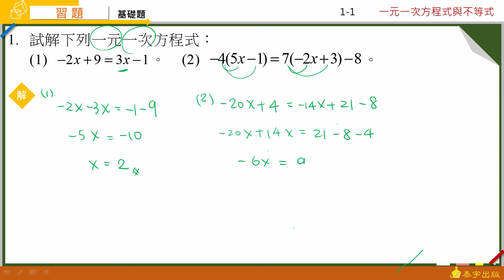技高數學B(三) 1-1習題 第1題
請參考技高數學A版第三冊課本，技高數學B (三)1-1習題 第1題 p21。